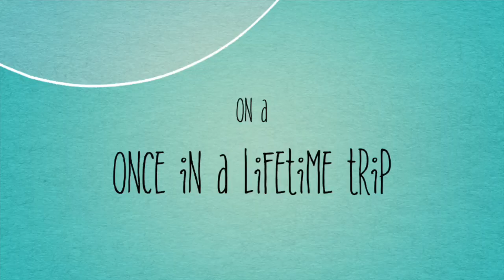WE TIE THE KNOT! FIL-TAI 🇵🇭🇹🇼 WEDDING PICTURES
please subsribe to my youtube channel! thank you everyone for watching!